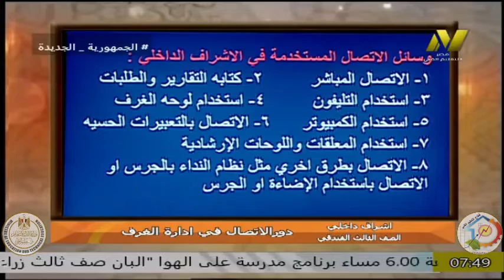الصف الثالث فندقي - اشراف داخلي - ا سلوى هاشم